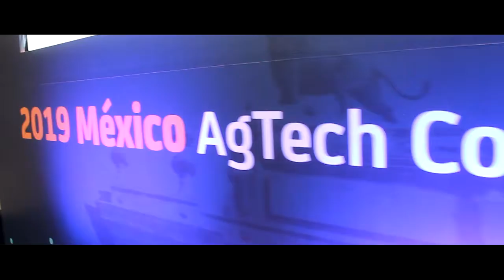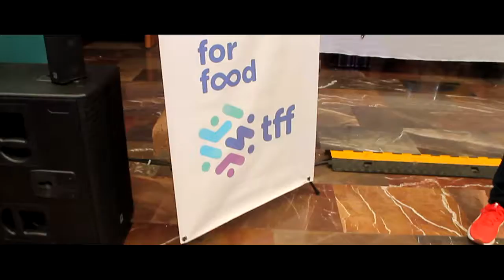2019 Mexico Agtech Competition Recap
A two minute recap of the 2019 Mexico AgTech Competition presented by Kirchner Group and Thought for Food